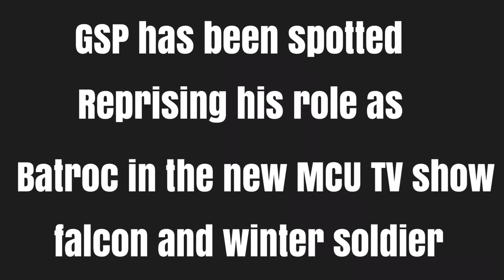George Saint Pierre(GSP) LEAKED SET PHOTOS ON THE FALCON AND WINTER SOLDIER SHOW